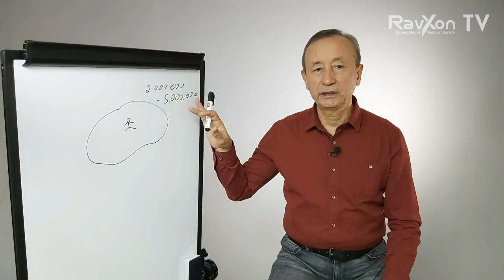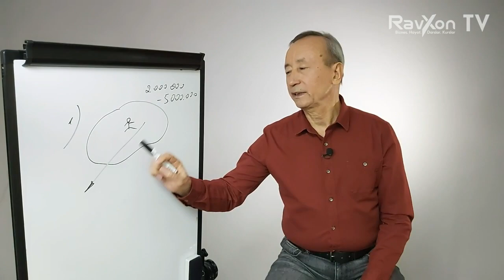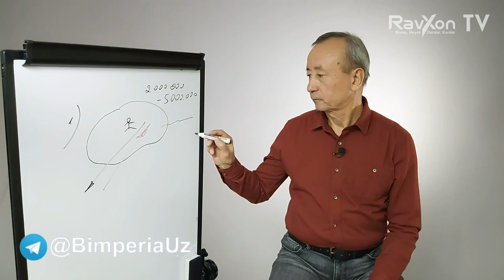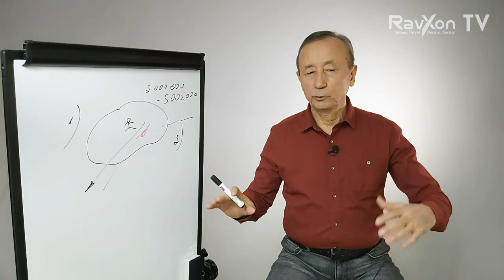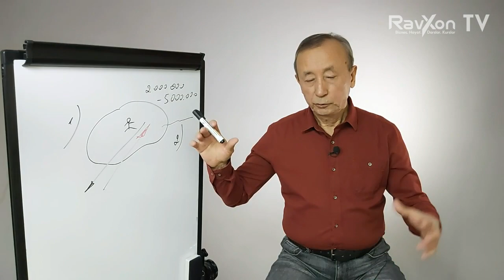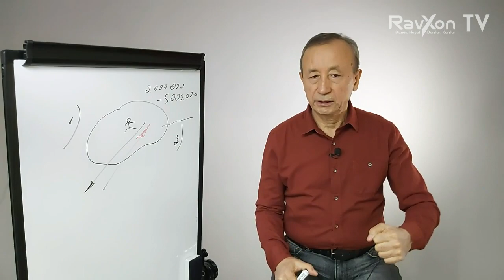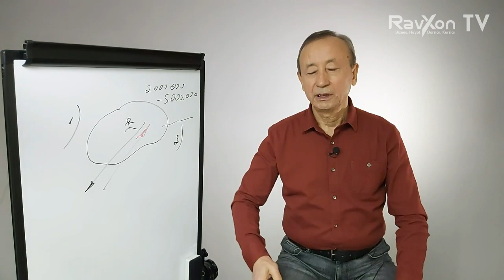№84. IKKITA JIDDIY FORMULA - Hayotni o'zgartirish uchun